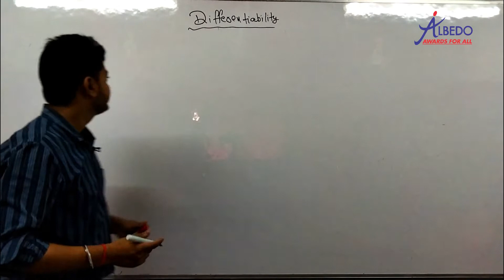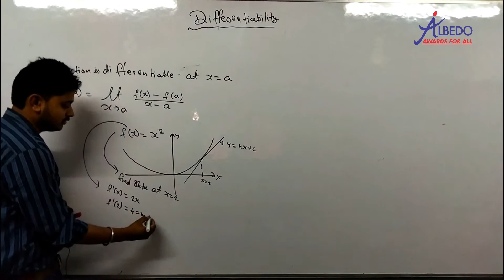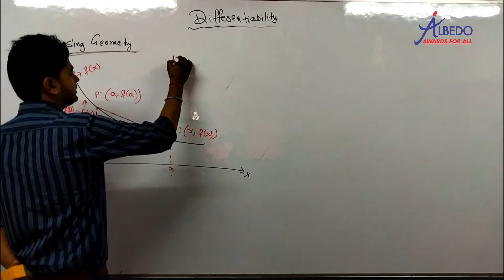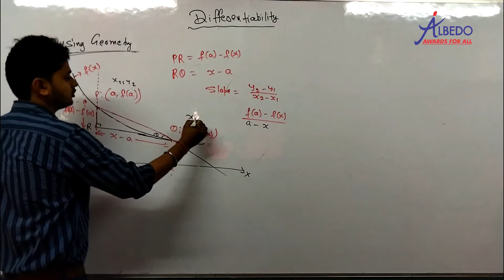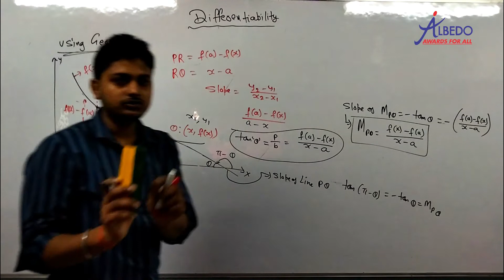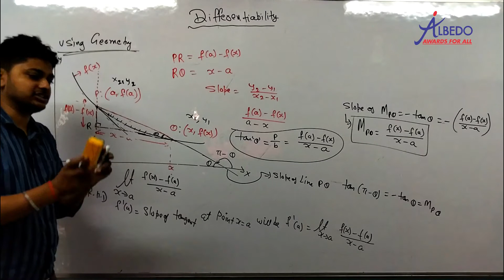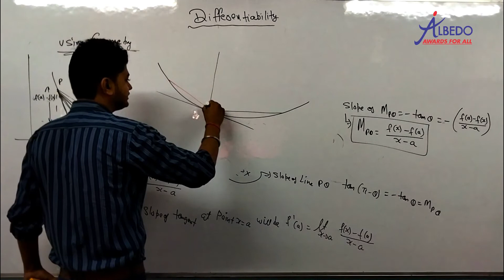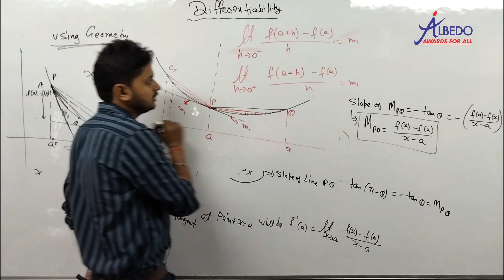Class-12, Maths, Differentiability, Part- 2, ALBEDO(IIT-JEE/MEDICAL)